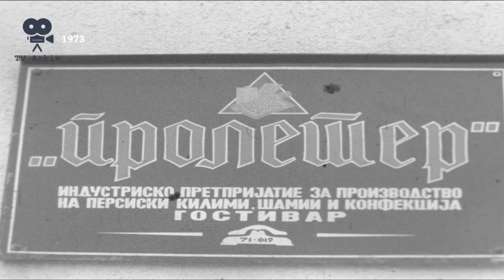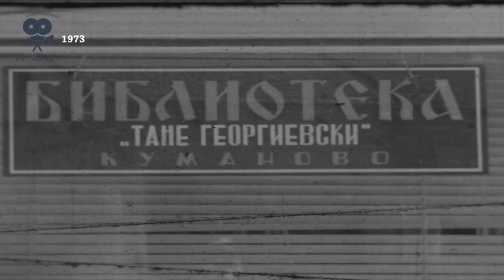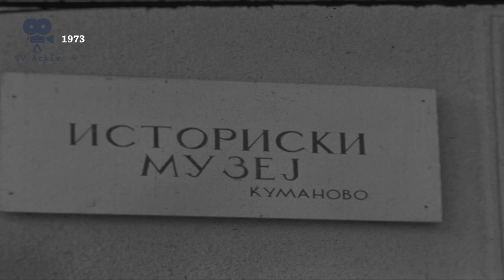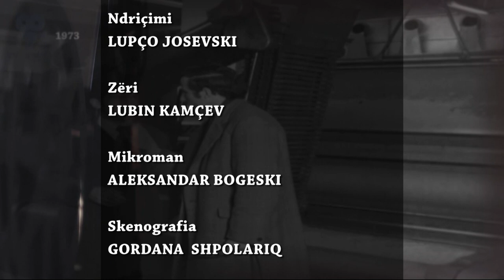TV Arkiv - 03.01.2020